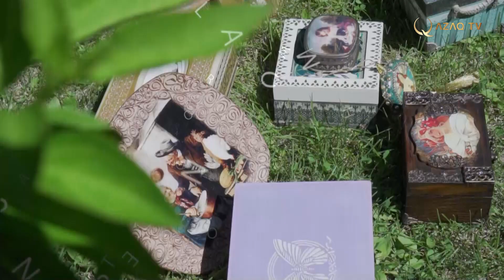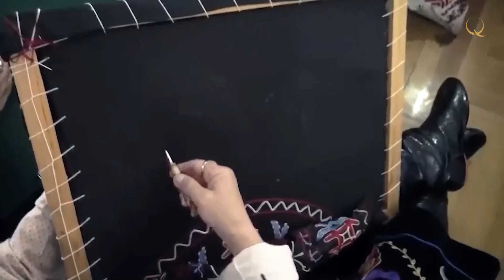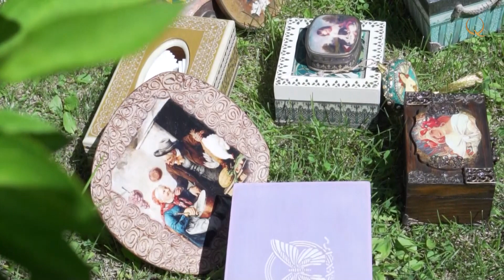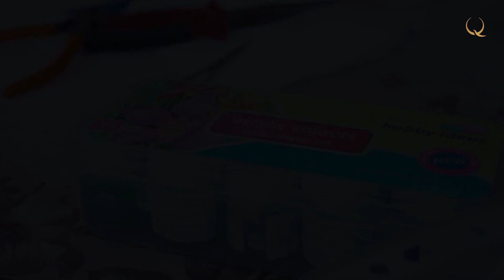What tree is the Uyghur musical instrument «Rubab» made of? «Art Of Making»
Art Of Making 08
This is how one of the ancient Uighur musical instruments rubab sounds. These instruments can be of different sizes and  can sound differently. The musician and craftsman, Parkhat Paltayev is holding a large rubab in his hands.